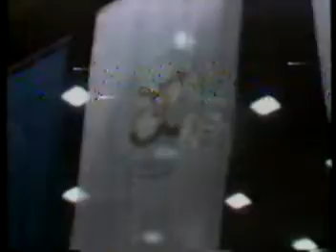1986 World Cup ABC WAG AA EF 02 001 01